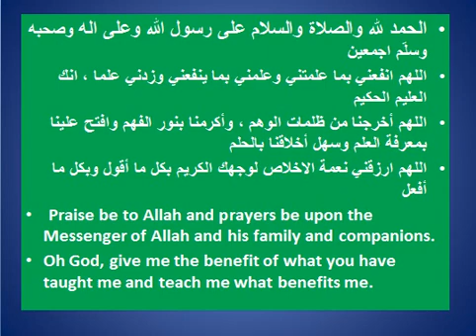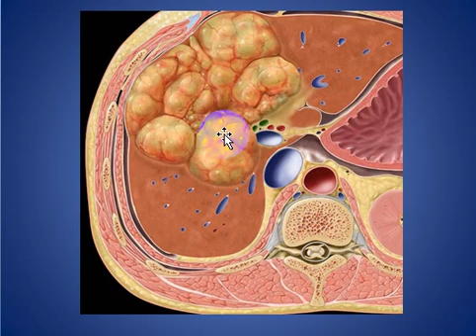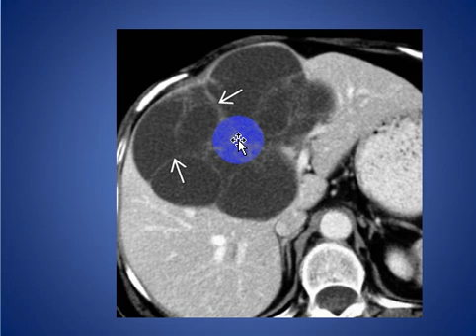Biliary Cystadenocarcinoma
SHORT TALK ABOUT Biliary Cystadenocarcinoma

CONSULTANT RADIOLOGIST